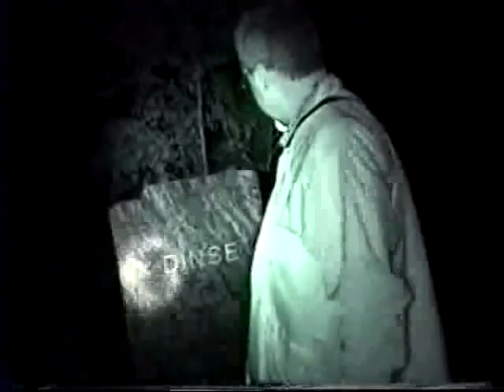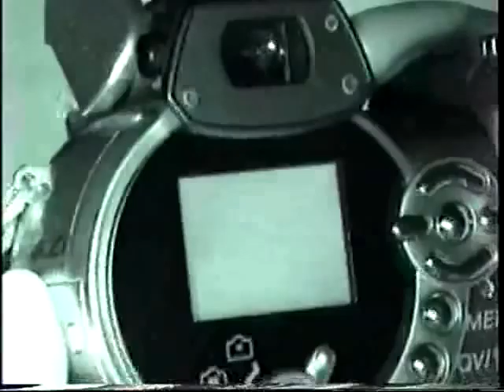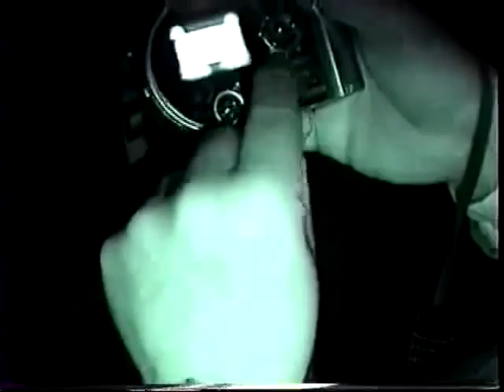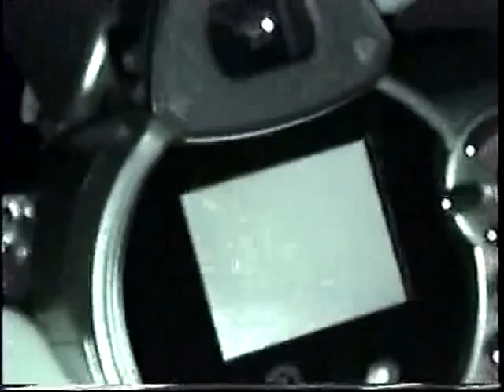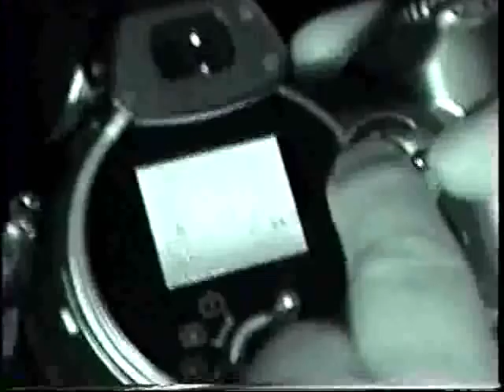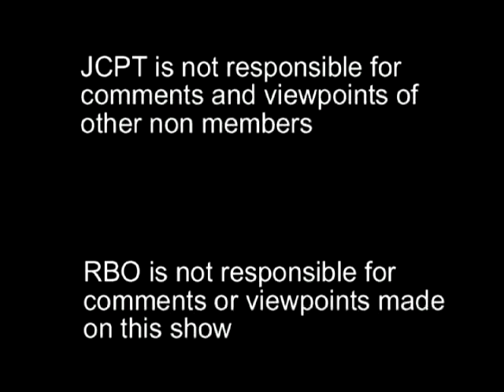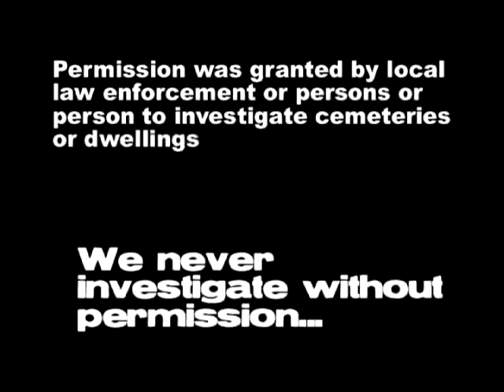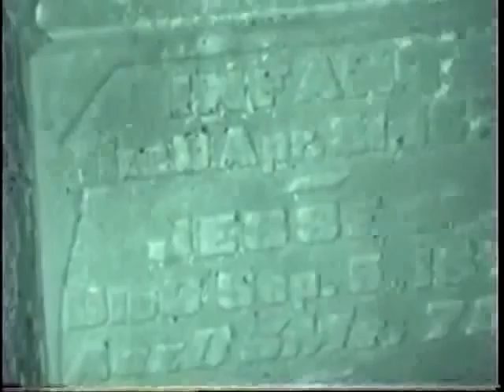Soul Seekers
Join The Johnson County Paranormal Team in their reality ghost hunting show as they explore some of the most haunted houses and cemeteries around Iowa.